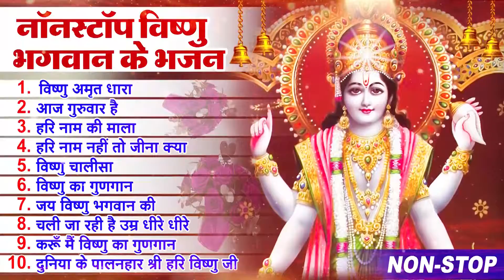बृहस्पतिवार भक्ति ~ 2023 Nonstop Vishnu Bhajan ~ नॉनस्टॉप विष्णु जी के भजन Vishnu Bhajan Vishnu Song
▪️▪️▪️▪️▪️▪️▪️▪️▪️▪️Lyrics✍️▪️▪️▪️▪️▪️▪️▪️▪️▪️▪️▪️▪️▪️▪️

Songs-
विष्णु अमृतधारा 00:00
आज गुरुवार है 09:59
हरि नाम की माला 16:53
हरि नाम नहीं तो जीना क्या 26:16
विष्णु चालीसा 32:16
विष्णु का गुणगान 37:45
जय विष्णु भगवान की 49:11
चली जा रही है उमर धीरे धीरे 56:22
करुँ मै विष्णु का गुणगान 1:01:07
दुनिया के पालनहार श्री हरि विष्णु जी 1:12:25

Label/company :- Wave Bhakti Sagar